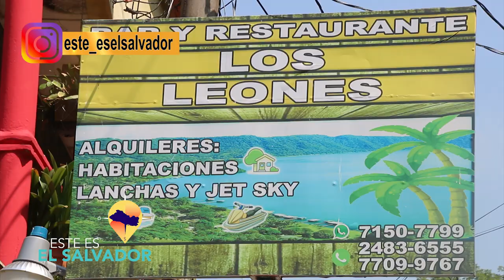ESTE ES EL SALVADOR RESTAURANTE LOS LEONES, LAGO DE COATEPEQUE